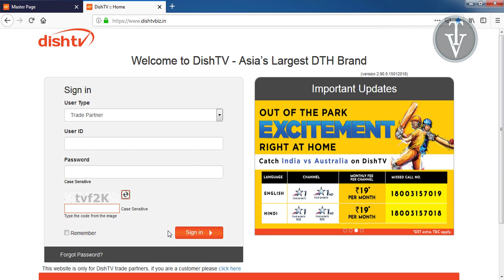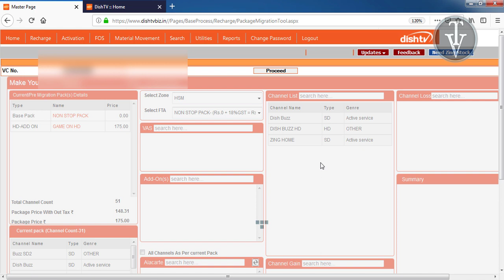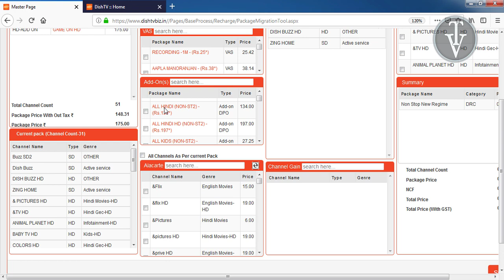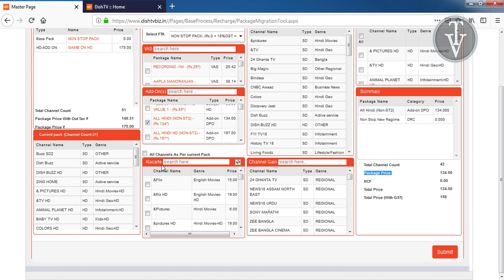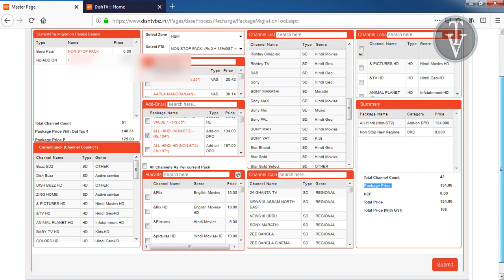Dishtv Non Stop Pack Change Feb 2019| Dishtv FTA Non Stop add Pack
How to add more channels in dishtv Non Stop Pack
Dosto iss video mein mene dishtv non stop pack k bare mein btaya hai.Usme trai vale pack abhi tak add nhi ho rhe the.

How to Pair Unlisted Devices with Redmi Remote| How to connect Independent STB With Redmi Mobile Remote| लिस्ट में ही नहीं कैसे होगा connect

About this video - Dosto iss video mein main apko btaunga ki redmi mobile k sath independent tv STB ko kese chlana hai. Khas baat ye hai k Redmi mobile mein Independent tv ka list mein name nhi hai. Is tarike se aap koi bhi device Redmi mobile k Remote se chla sakte hain

How to pair Independenttv STB Remote with LED and TV Remote|एलईडी और टीवी रिमोट के साथ इंडिपेंडेंटिव एसटीबी रिमोट को कैसे जोड़ा जाए